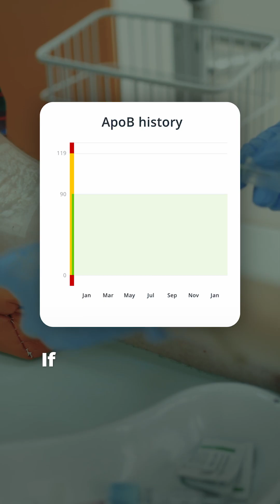How to measure your risk of cardiovascular disease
This may be "the best way for you to determine your risk of cardiovascular disease"— the number one cause of death in America.

We recently sat down with Simon Hill, founder of The Proof, for a comprehensive discussion that spans a variety of healthspan-related topics— including zone 2 training, insulin resistance, ApoB, cholesterol levels, inflammation, and other factors that impact longevity.

He offered actionable strategies that you can implement today to prevent heart disease, slow cognitive aging, and optimize your health through nutrition and exercise.